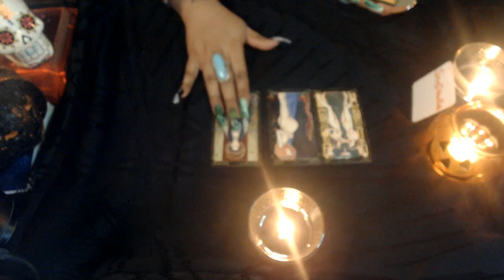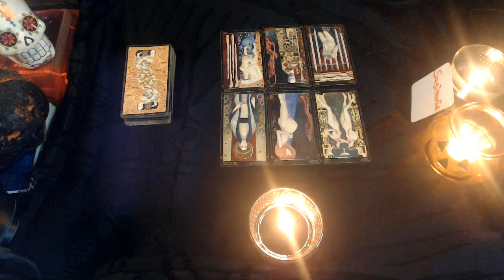SAGITTARIUS OCTOBER LOVE 2020 "DON'T FEAR GOING AFTER WHAT YOU WANT"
3 Card Reading
30 Min Reading
1 Hr Reading